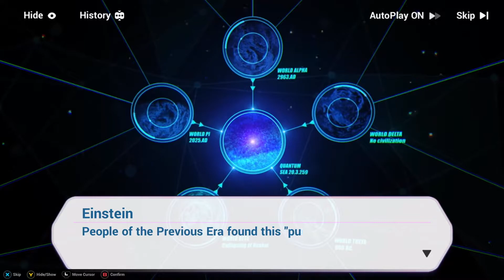Chapter 10 [Under The Deep] Stage 10-5 | Honkai Impact 3rd